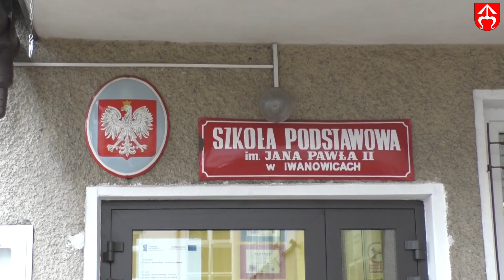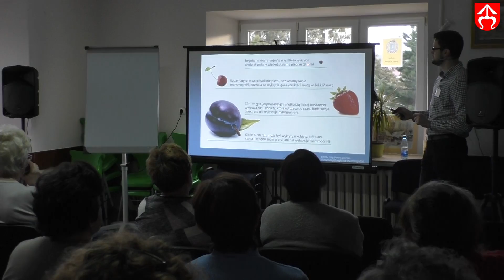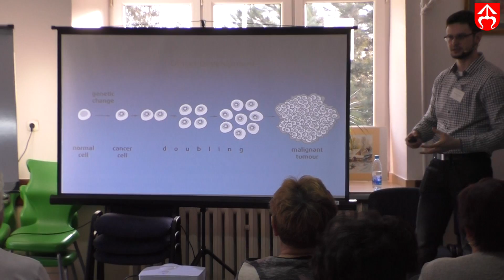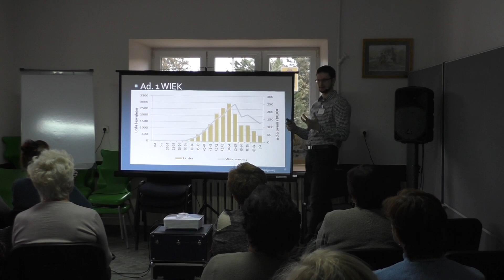Wiadomości Gminy Iwanowice - 9.02.2018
Zapraszamy na kolejne Wiadomości Gminy Iwanowice.
W materiale:
- Przekazanie sprzętu dla jednostek OSP,
- Spółdzielnia Socjalna "Nad Dłubnią",
- Modernizacja budynku Szkoły w Iwanowicach,
- Iwanowicki Uniwersytet Dziecięcy,
- Warsztaty plastyczne dla dzieci,
- Warsztaty zdrowia dla kobiet.
Chcecie żeby w następnych wiadomościach pojawiły się Wasze informacje - zapraszamy do współpracy.